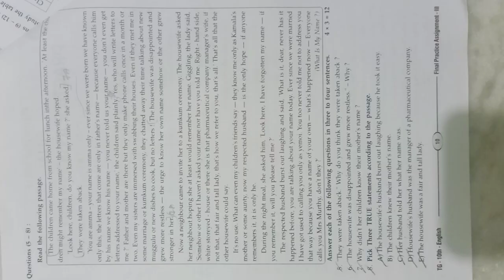November 21, 2024(3)